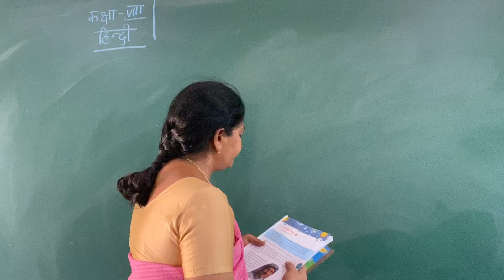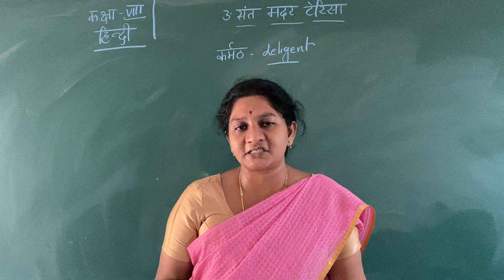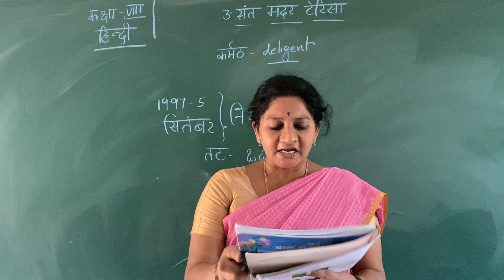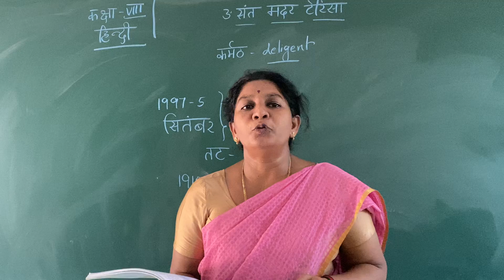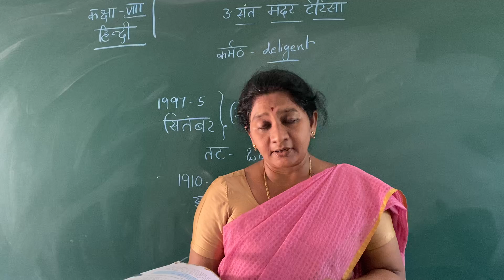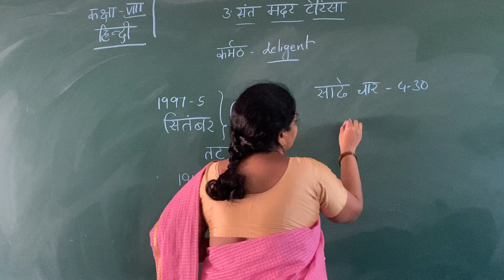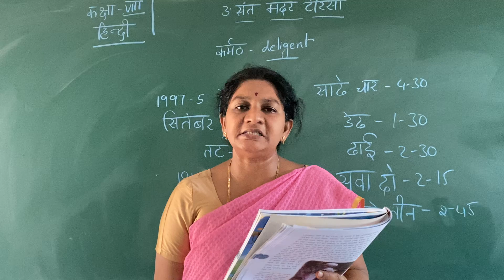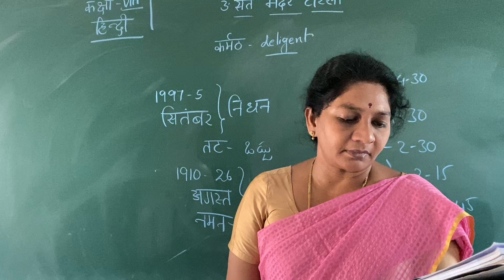8th Class | Hindi Lesson 3 | CHANAKYA SCHOOL, PONNUR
8th Class | Hindi Lesson 3 | CHANAKYA SCHOOL, PONNUR